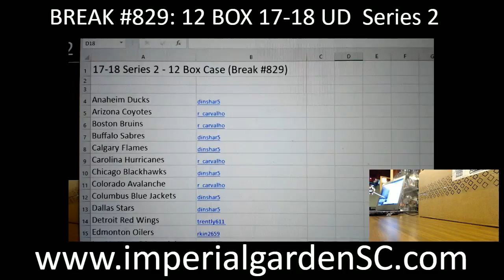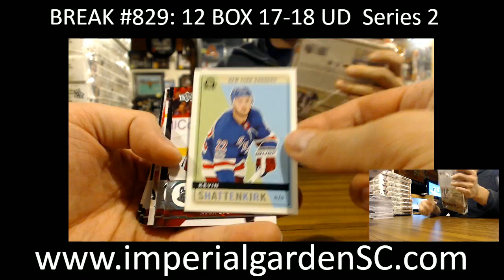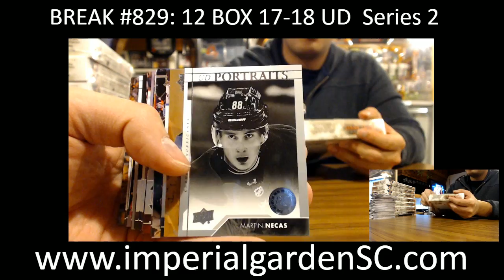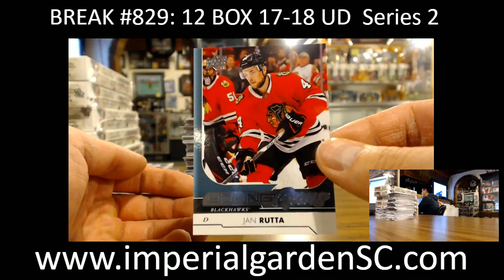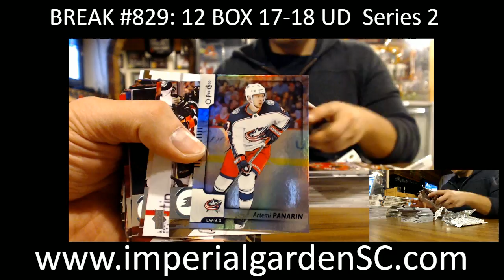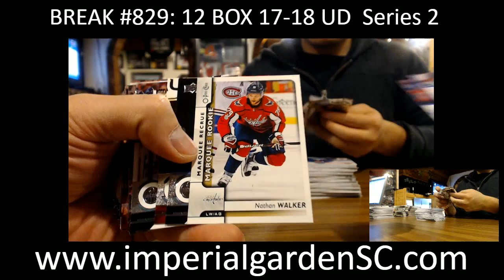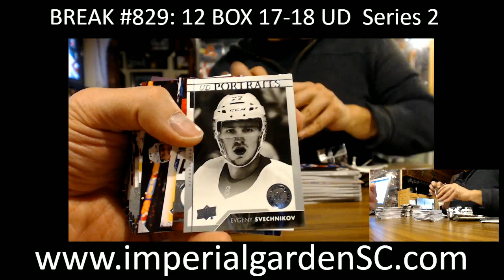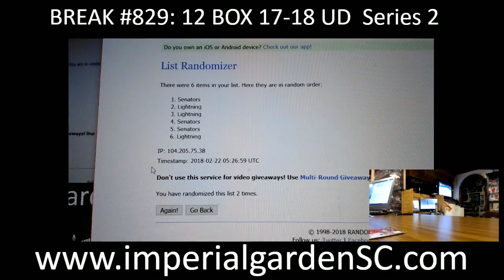CASE BREAK #829 : MAIN: 12 BOX CASE BREAK 17-18 Series 2 HOBBY HOCKEY NHL